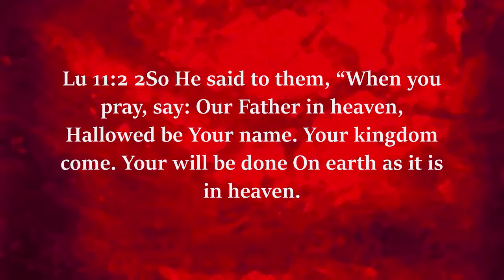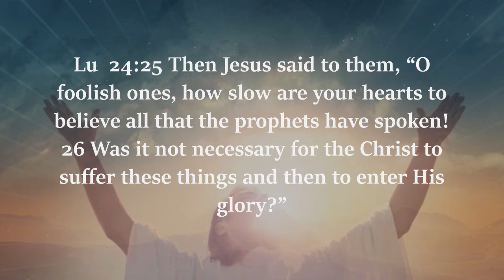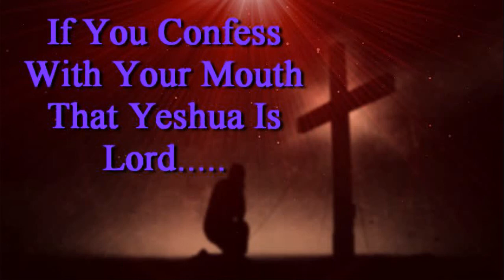Tastes Of Messiah Vol 7 Powers with Dr Benjamin Shadwick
Tastes Of Messiah Vol 7 Powers with Dr Benjamin Shadwick of Ruth's Choice Ministries
This episode is called Powers because of the Power of the Resurrection of Yeshua and the power that raises believers in Him from the dead.